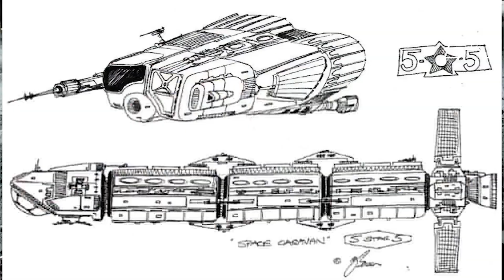A Guide to 5 Star 5 with Jamie Anderson & Richard James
Jamie Anderson, Gerry Anderson’s son and actor Richard James discuss 5 Star 5.

Jamie is a producer, writer and director whilst Richard is mostly known for his role of Officer Hubble Orrin in Gerry Anderson's Space Precinct series.